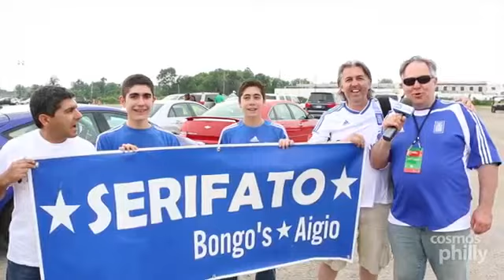Koromila fun club Greece Nigeria in Philadelphia USA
Greece Nigeria 0-0 Philadelphia USA 2010